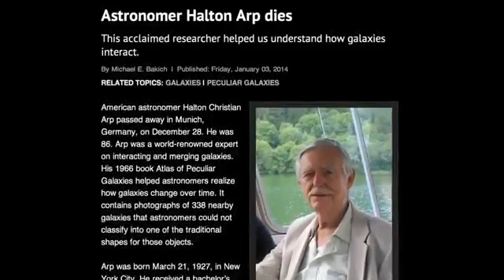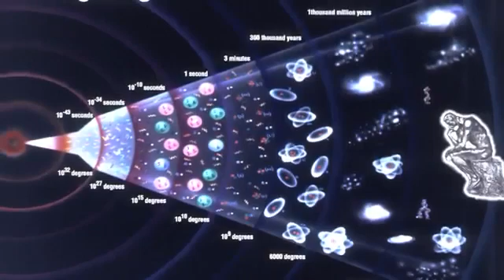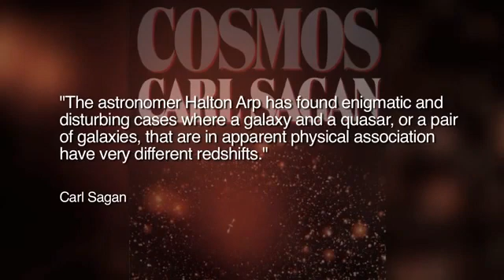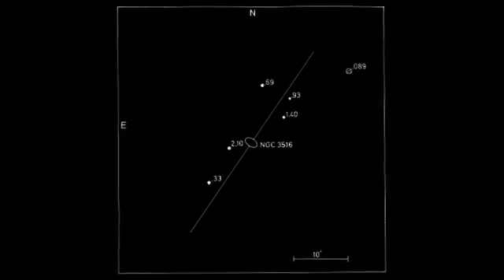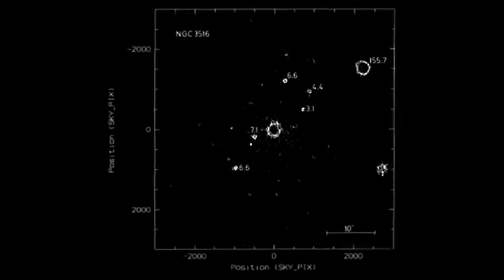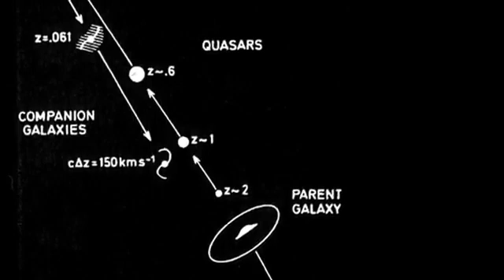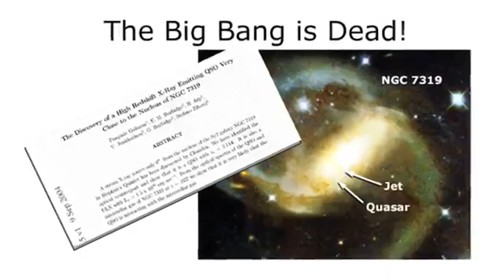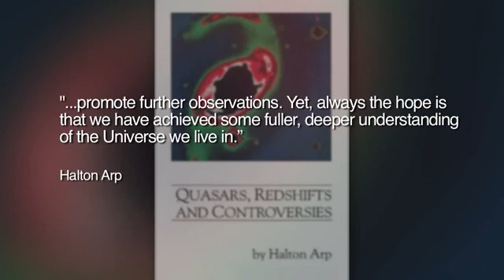A Tribute To Halton Arp Who Proved Hubble Correct About The Redshift Not Always Relating To The Dopp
Edwin Hubble, Halton Arp's mentor, had this to say about the redshift.  "If the redshifts are a Doppler shift... the observations as they stand lead to the anomaly of a closed universe, curiously small and dense, and, it may be added, suspiciously young."  "On the other hand, if redshifts are not Doppler effects, these anomalies disappear and the region observed appears as a small, homogeneous, but insignificant portion of the universe extended indefinitely both in space and time."

Halton Arp proved Hubble correct, we live in a universe extended indefinitely  both in space and time.

PLEASE READ THIS MESSAGE:
This video contains information that you may not know about, information that YOU WILL NOT KNOW ABOUT from mainstream media.  This video has been uploaded because it contained INFORMATION THAT YOU ARE NOT BEING TOLD ABOUT, AND it is this information that YOU CANNOT MAKE INFORMED DECISIONS WITHOUT, period.

To see all the videos I've uploaded just click on my screen name TheTruthAlwaysAddsUp, or type it into the YouTube search window just like my screen name, with no spaces between the words.

Peace